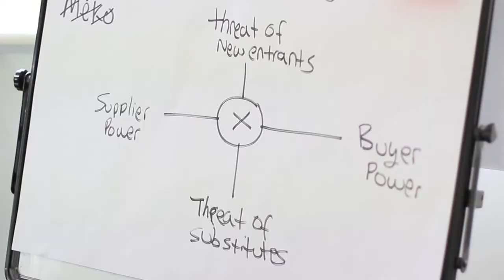Amani Leadership For Growth Program - Takeaways